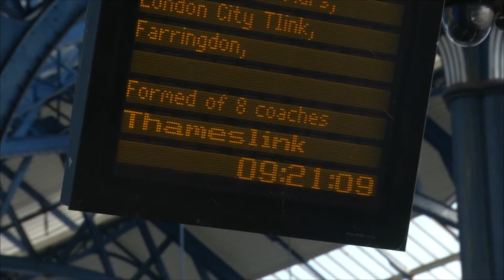Are we getting our money's worth? What should be done with our railways?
The cost of train fares is high, but frequent delays are a common occurance. LatestTV asks Brightoners if railways should be privatised or made public, and what could be done to improve the service...